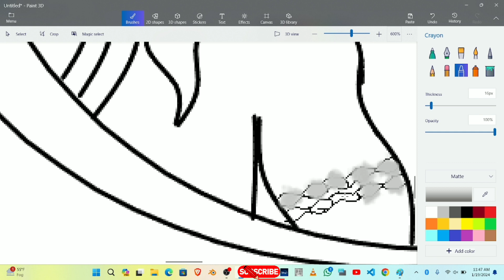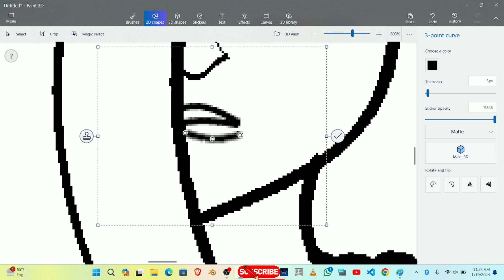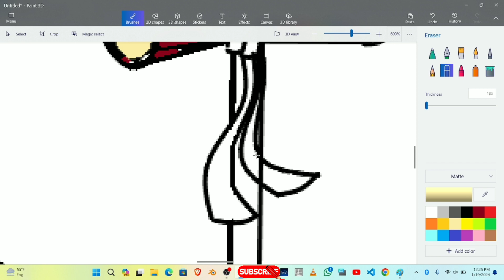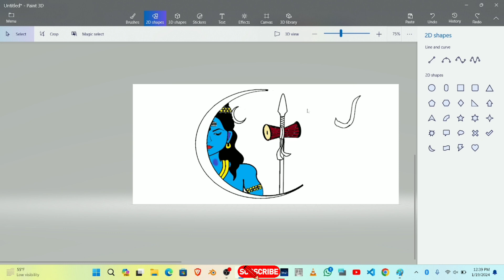SHIV JI ART.mp4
SHIV JI ART

Hi , friends. Welcome to my art channel.

Upload Chart:
Digital Drawing
Watercolor Drawing
Pencils Drawing
Digital Drawing
Oil Pastel Drawing
Auto Cad
Blender 3D
CorelDRAW
3D Paint
Ai Paint
Pen Sketch
Charcole Pencil Sketch

Here you will get to see videos related to computer art which have been made in very easy and new ways.

Through this channel you will get to know some new tricks and hacks of art which probably no one will tell you.
So dear friends stay connected or join us on our channel which will make you master in computer drawing or you will get to learn something new or experience something new.

Your Welcome
microsoft paint
microsoft paint speed art
Ms paint cartoon
Ms paint drawing easy scenery
Ms paint 3d drawing
Ms paint trick
Ms paint drawing house
Ms paint me 3d painting kaise banaaye
Ms paint drawing love
sketch draw in computer
sketch
sketchbook
art chennel
tedhi medhi art
tedi medi art
teri meri art
art
art paint
3d paint in computer
3d animation
3d animation course
3d paint
cartoon art drawing
cartoon art
cartoon sketch
cartoon sketch drawing
cartoon skeleton
cartoon sketch easy
easy art